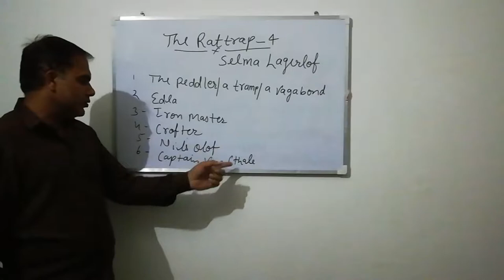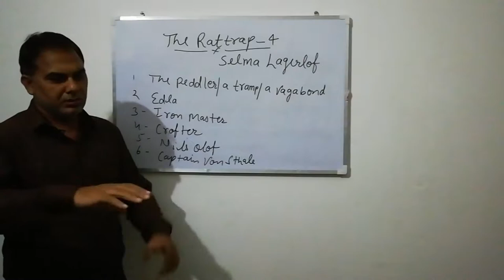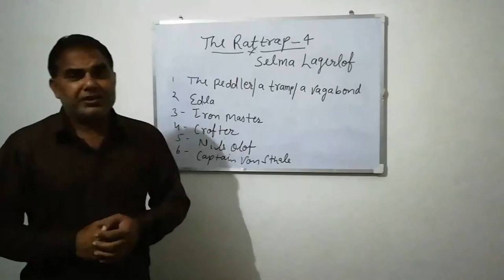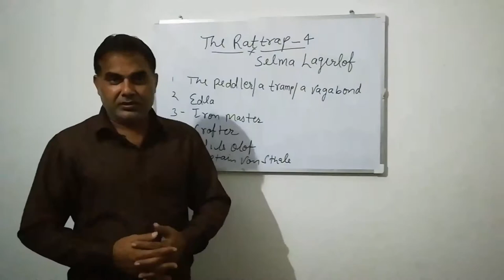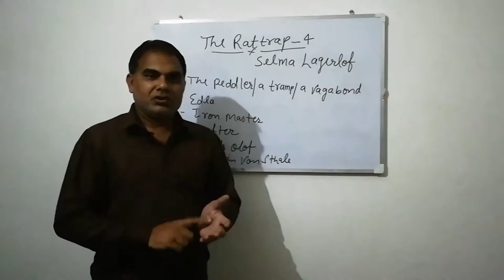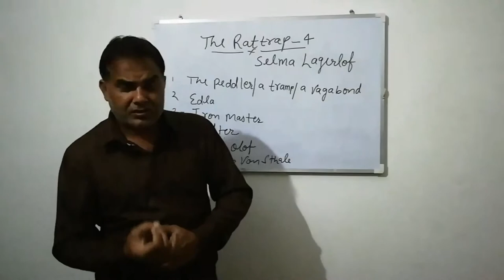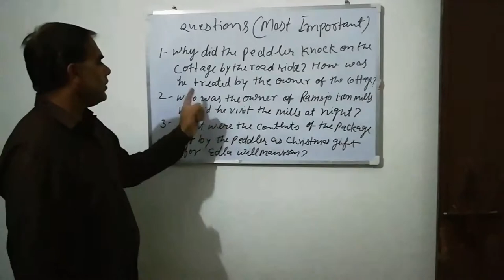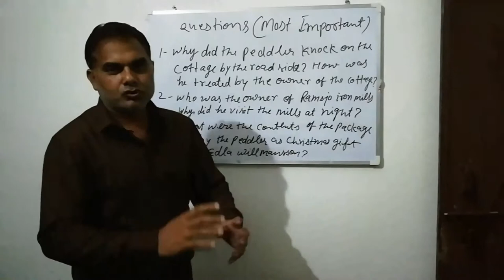The Rat Trap summary in hindi with important questions | Flamingo | Class 12th CBSE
Hello student
If you have other related questions or queries in mind relating to English grammer and 11th & 12th class literature comment it below
If you want this summary in English please let me know. I will upload it as soon as possible

You can also send me friend request on Facebook and can clarify your doubts